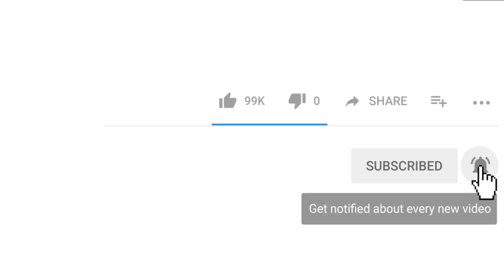TNT vs Machine Press Buddy | Kick The Buddy Gameplay Walkthrough